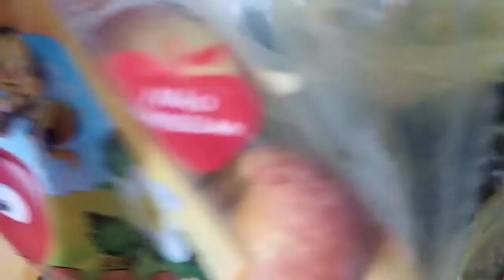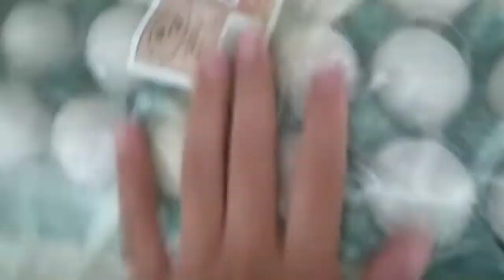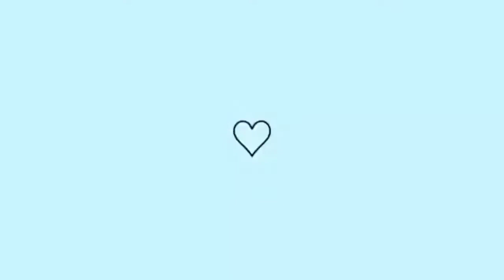FEIRA DA SEMANA 🥕🍉 | LIMPEI GELADEIRA, JANTA SIMPLES - Canal HellenSouza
Oi Lindonas tudo bem? Hoje compartilhei com vocês a feira da semana, limpei minha geladeira, higienizei e organizei as frutas, também mostrei nossa janta simples. Aproveitei e tentei fazer progressiva no cabelo da Manu, mas não deu certo. Eu Espero que vocês gostem❤️
 DEIXEM NOS COMENTÁRIOS , SUGESTÕES DE VÍDEOS 🤩.

Ei você, você mesmo mulher,  Quer aprender a trabalhar no conforto da sua casa? Eu te ajudo👇👇